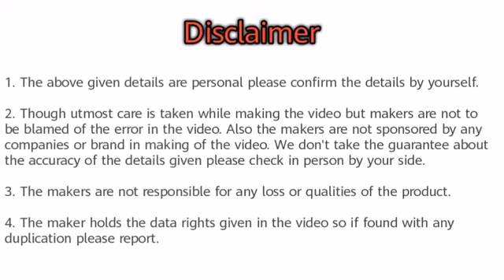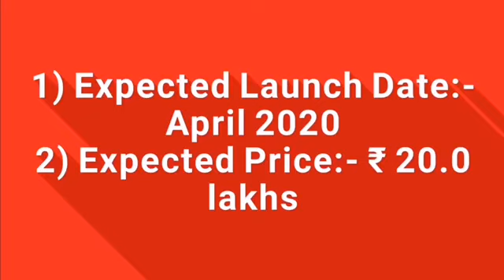Top 5 Upcoming Cars in India 2020 With Price List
Hello friends in this video you will watch Top 5 Upcoming Cars in India 2020 With Price List